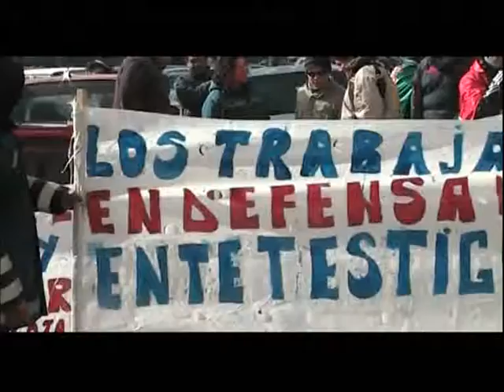MARINOS MOVILIZADOS MONTEVIDEO URUGUAY